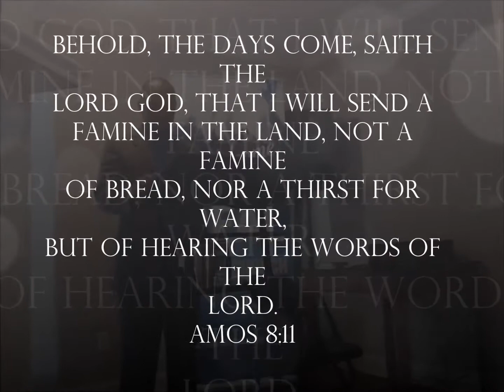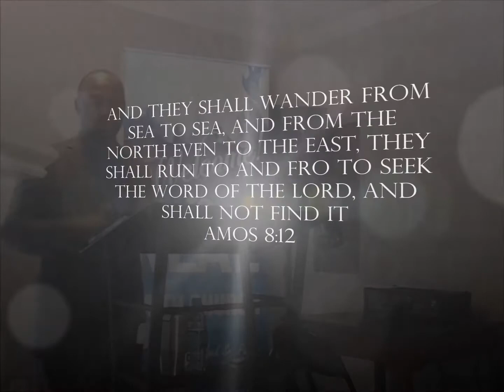Famine in Land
Pastor Travis Mack teaches "There is a Famine in the Land"